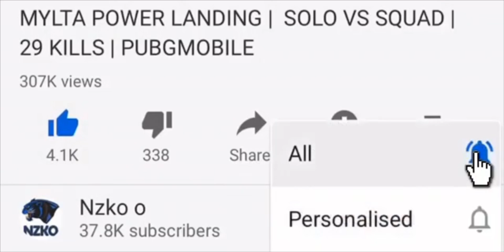WHAT DO YOU THINK ABOUT THIS ??? SOLO SQUAD OR SQUAD SQUAD??? | PUBG MOBILE